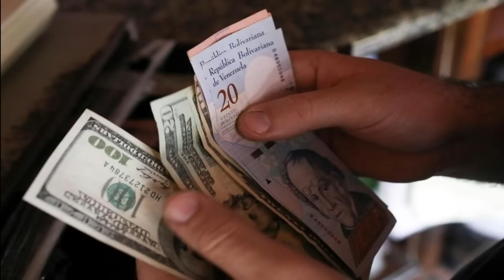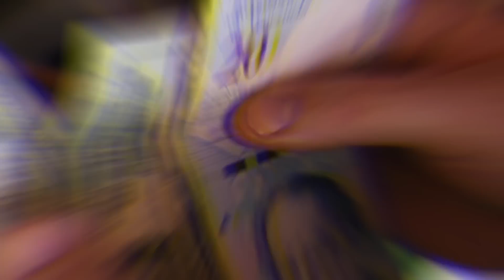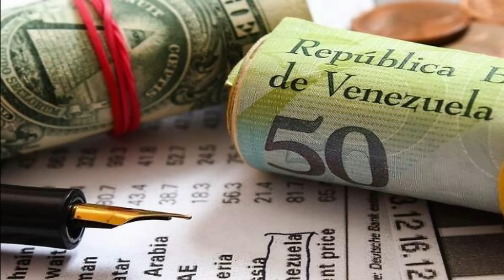🔴 👉 👉 ¡SEPANLO! Esta Es La GRAN VERDAD De Lo Que Está PASANDO 😲 😲